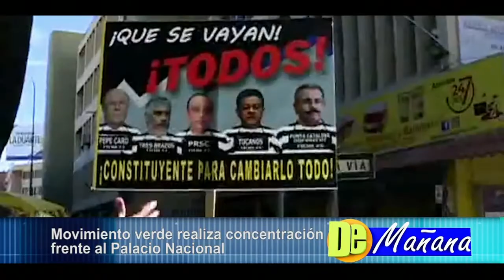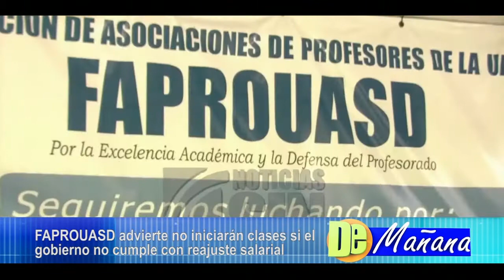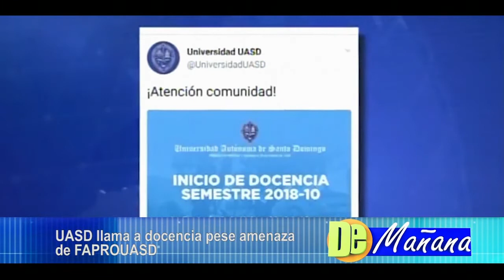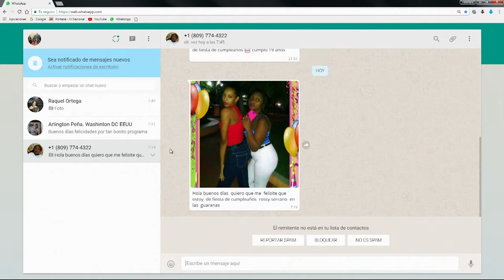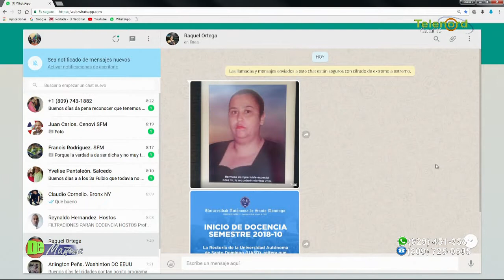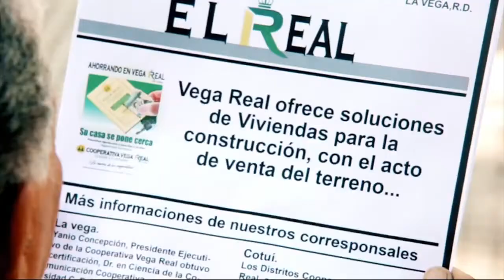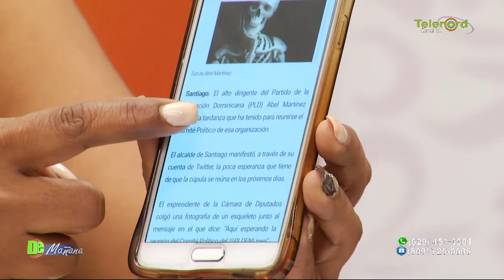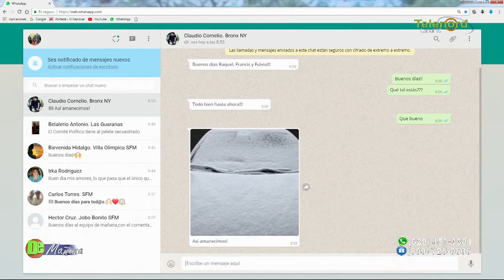DE MAÑANA martes 30 01 2018